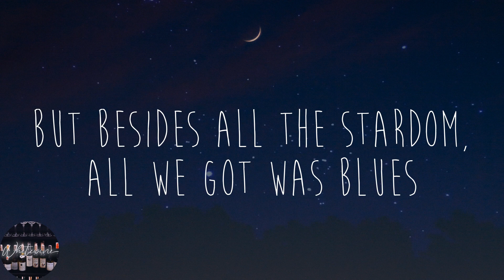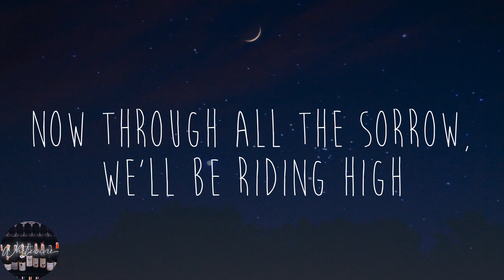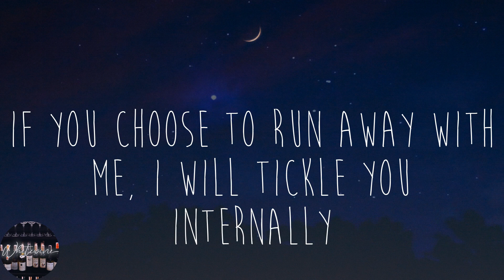Ghost - Mary On A Cross (Lyrics)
🌟Lyrics:
But besides all the glamor, all we got was bruised
But we quickly found it was just for fools
And I see nothing wrong with that (nothing wrong with that)
Nothing wrong with that (Mary on a, Mary on a cross)